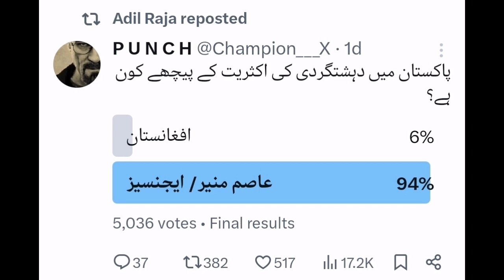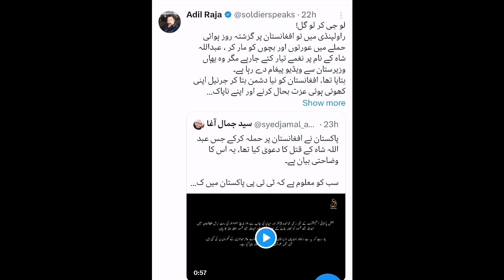Adil Raja exposed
The Pakistan Air Force has targeted the secret hideouts of the Pakistani Taliban (TTP) terrorists in Afghanistan in airstrikes. Due to which Adil Raja has criticized the Pakistani military a lot and targeted the Pakistani military. Adil Raja says that the Pakistani military should not have carried out airstrikes on the hideouts of terrorists in Afghanistan. Pakistan says that the Afghan Taliban are not taking any action against the terrorists, therefore Pakistan has to do it under compulsion and it is absolutely right according to the international law.